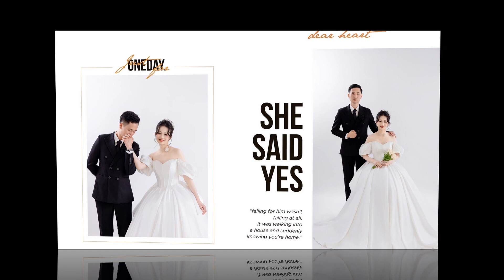LINH vs MAI Phan 2